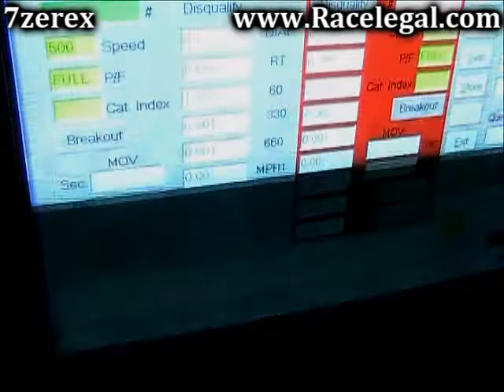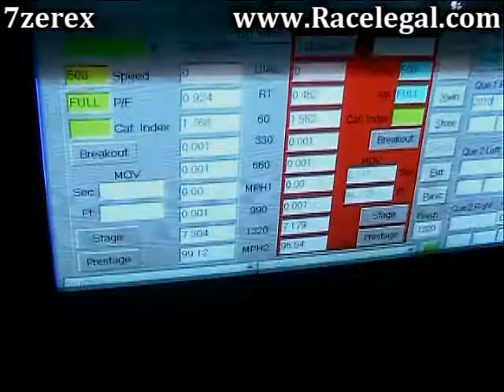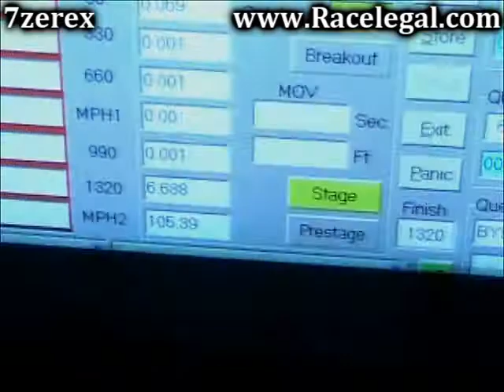2005 Mitsubishi EVO Drag Racing Racelegal.com 12-15-2017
2005 Mitsubishi EVO Drag Racing Racelegal.com friday night drag racing at sdccu stadium 1/8 mile drag strip.